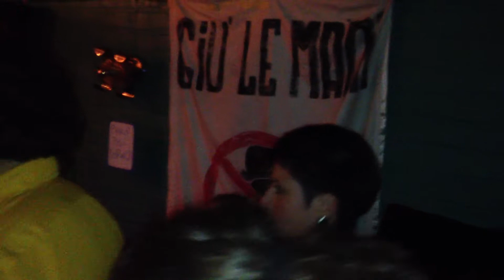LA BALLATA DI RENZO - GIU LE MANI DALLA ZIA @ BRUXELLES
Durante il concerto tenuto a Bruxelles nella notte tra il 1 e il 2 giugno dalla scalmanata band andriese Giu le mani dalla Zia!